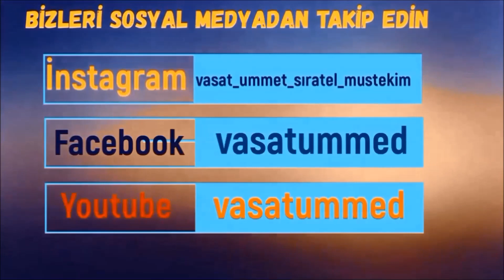HZ.MEHDİ VE AFKANİSTAN İSLAM DEVLETİ - "Talikan'a (Afganistan'a) yazık oldu.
AFGANİSTAN'IN İŞGALİ - GİZLENEN AHİR ZAMAN MUCİZESİ !!!
BİZE DESTEK OLUP BU SEVABA ORTAK OLMAK İSTERMİSİN ?
SEYDA ABDULHAKİM VELİOĞLU SOHBETTİ VEREN HOCAMIZ !!!
1-Sayfamızı beğendikten sonra ""Takip'e"" basın sonra bildirimleri ""Başta gör"" yapın, ondan sonra 2 yine sayfanın üst kısmında ""Arkadaşlarını bu sayfayı beğenmeye davet et'e"" basarak   3-önüne çıkan listede gördüğünüz bütün arkadaşlarınıza davetiye gönderin !